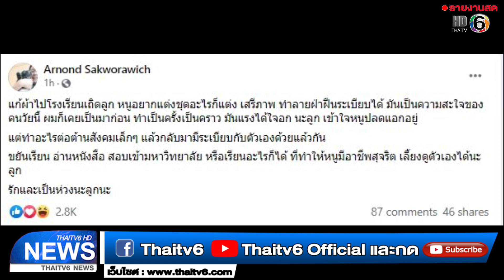อ.นิด้า คนดัง แนะหนูๆ แก้ผ้าไปโรงเรียน หลังนร.ปลดแอก แต่งไปรเวท | ข่าวไทยทีวี 6 | 2ธ.ค.63